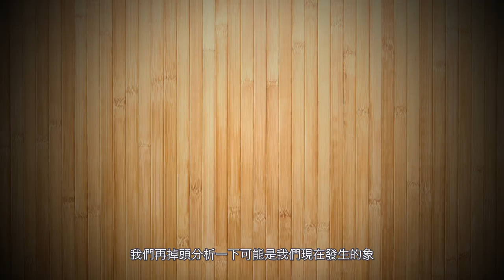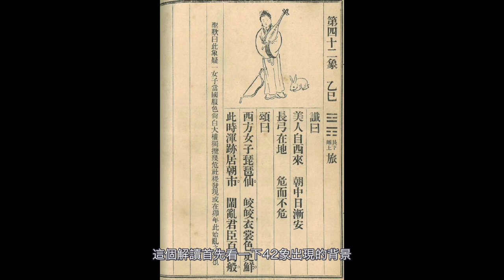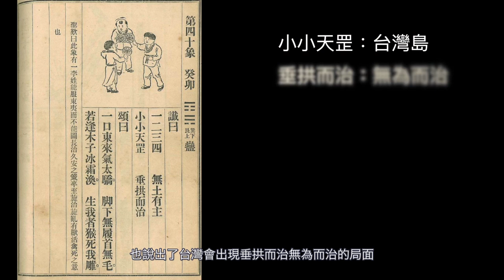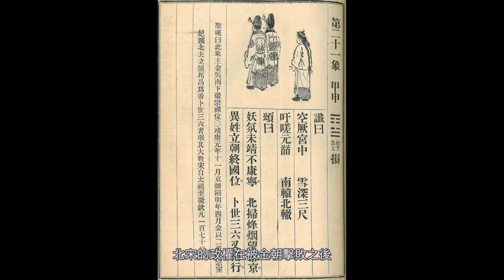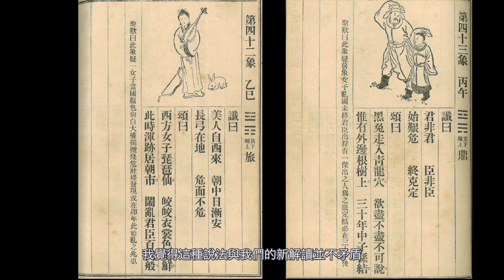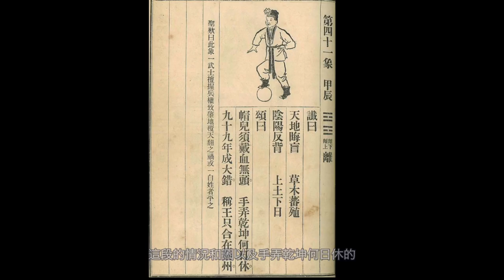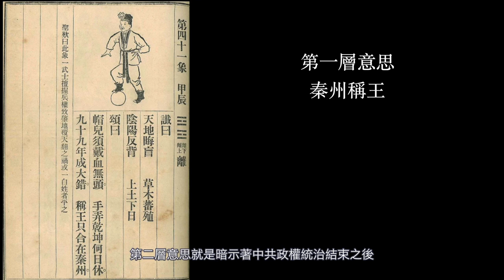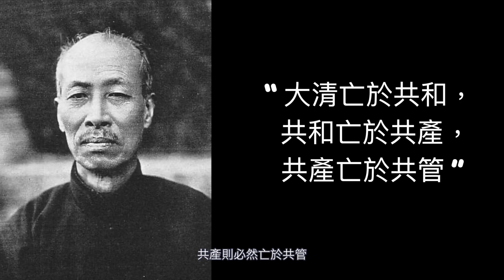37.別開天地，專注眼前！推背圖新解，讀圖，政權怎麼傳遞！中共何時交權！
推背圖
解釋很多
到底哪象說當前
新解讀
專注中共命運！